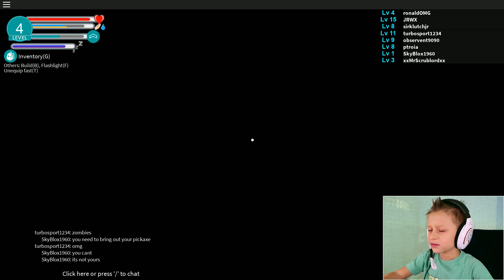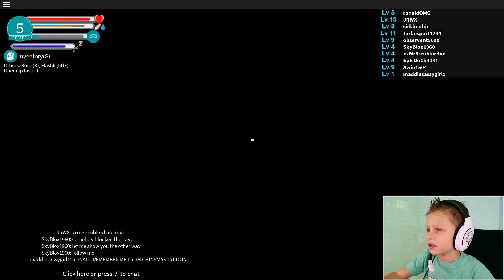My Campsite - Roblox Island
Let's play Roblox Island, and build a campfire campsite!